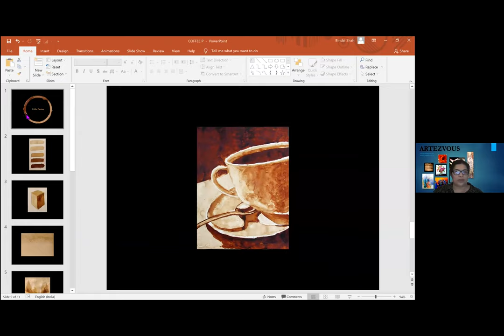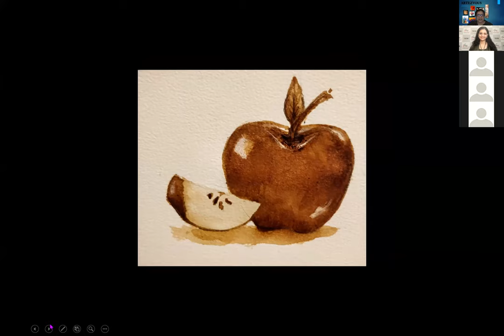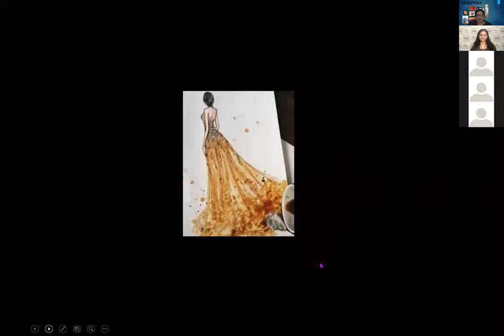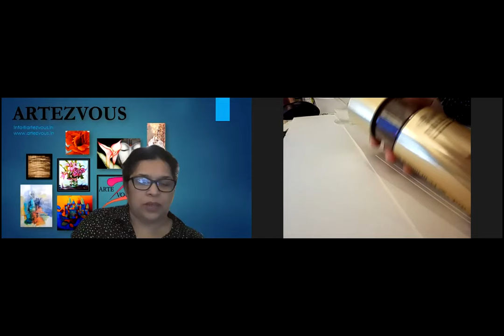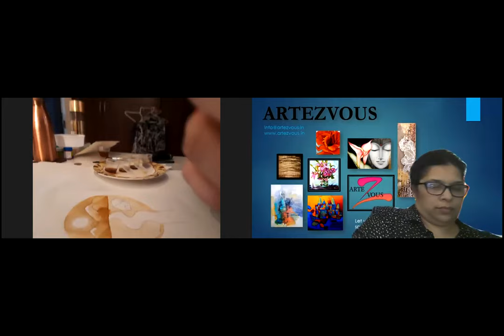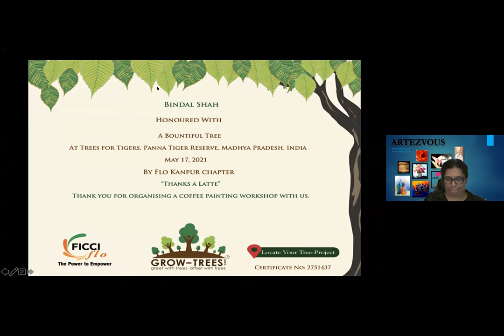Thanks a Latte - Coffee painting workshop by Bindal Shah (Artezous)